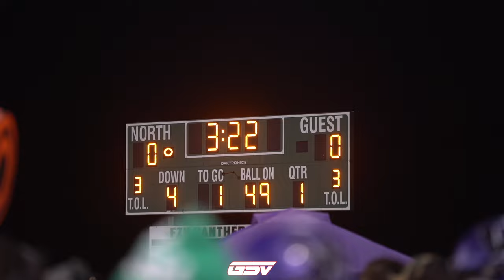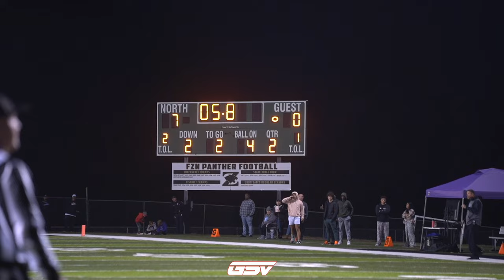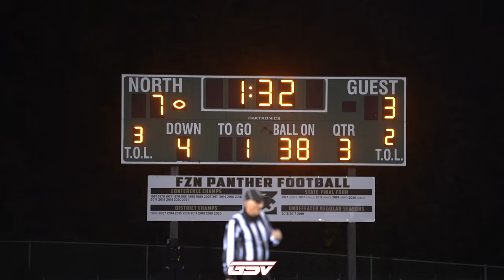FT. ZUMWALT WEST VS FT. ZUMWALT NORTH HIGHLIGHTS: Battle of O'Fallon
Ft. Zumwalt West Jaguars (4-4)
Ft. Zumwalt North Panthers (5-3)